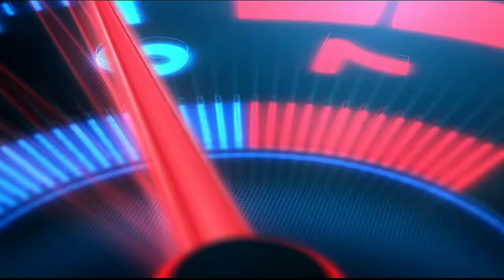Insane Transport Challenge: 6 Trailers ROAD TRAIN - American Truck Simulator - Moza R9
Come join me on the most exhilarating journey of my trucking career in American Truck Simulator! In this heart-pounding episode, I take on an unimaginable challenge as I embark on a high-stakes mission to transport six trailers, each packed to the brim with highly volatile dynamite.

Experience the adrenaline rush as I navigate treacherous roads, maneuver through tight corners, and conquer unpredictable terrain, all while ensuring the utmost care and precision to avoid any potential catastrophe. Every twist and turn becomes a test of my skills as I strive to keep this explosive cargo safe.

Witness the intense moments firsthand as I push my driving abilities to the limit, determined to deliver this ticking time bomb to its destination unscathed. Will I triumph over the odds, or will disaster strike? Join me on this incredible trucking adventure to find out!

Prepare for a truly unforgettable experience as I share the nail-biting moments, breathtaking scenery, and the constant thrill of transporting a load that demands the utmost caution. Get ready to buckle up and join me on this wild ride in American Truck Simulator - it's an explosive journey you won't want to miss!

I use a MOZA Racing R9 Base, CS Steering Wheel, SRP Pedals, HBP Handbrake, HGP Shifter, and CM HD Dashboard in this gameplay.

Processor: AMD Ryzen 7 5800X
GPU: MSI GeForce RTX 3070 GAMING Z TRIO
Motherboard: MSI X570 MPG GAMING EDGE WIFI
RAM: 32GB DDR4

🎵 Track Info:
Title: Eden by Onycs
🎵 Track Info:
Title: Together by Onycs
🎵 Track Info:
Title: Edelweiss by Onycs
🎵 Track Info:
Title: Stay With Me by Onycs
🎵 Track Info:
Title: Shine by Onycs
🎵 Track Info:
Title: Flower by Onycs
🎵 Track Info:
Title: Dreamcatcher by Onycs